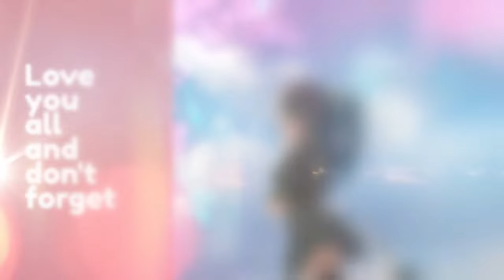ダーリンダンス - かいりきべア cover. さくらみこ performed by Byakko Howaito | VRC-MMD 2K@60FPS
Hi lovely people, Byakko here with another MMD video. Please enjoy!

⚪Music credits and copyright information⚫

Music by: かいりきべア cover. さくらみこ
Song name: ダーリンダンス
Respected label/copyright to: かいりきべア

⚪MMD credits and honorable mentions⚫

Performed in: VRChat
VRChat World: iY MMD World 1.41 by Iris Alias
Dance Motion by: 0729robo
Camera Motion by: かごるま(仮)
World Programmer: Iris Alias (@mwz5pcdgvc1 - Twitter Handle)
World Designer: 여우님
Stage Designer: 여우님 & Siromori & HANI.
Special Thanks: Curiss & KIBA_
Performed by: Byakko Howaito

⚪Avatar/Model information⚫

Modeling done in: Blender and Unity3D
Re-topology (custom sculpting of the body and head): done by Byakko
Physics (Hair/Tail/Clothing/Breasts/Butt/Ears) done: Custom PhysBone settings done by Byakko

⚪Recording information⚫

Recorded with: OBS Studio @ 2560 x 1440 resolution @ 25000 VBR
Edited with: Vegas Pro 18.0 / 2K @ 60FPS / NVEC Encoder @ 25000 VBR
Color Corrected: True Color Full

⚪About Byakko⚫

Hello!

I am a Full-Time VTuber, 3D modeler and Content Creator, nice to meet you!

My characters lore is based around the mythical Celestial White Tiger of the West named Byakko.

I'm hearing impaired, my left ear is deaf and my right ear has very little hearing left.

My dream and passion is to grow a wonderful loving community with all kinds of people.

⚪ Entertain you
⚫ Offer an anxiety free zone
⚪ Provide a place for you to call home

⚪Supporting Byakko⚫

Donations make it so I can continue doing this with all the love and passion I have.

Please don't overspend and think of yourselves first. You matter.

If you are considering doing an donation, I would like to thank you from the bottom of my heart!

Anonymous heroes can now stay anonymous with Crypto!

DogeCoin: (DOGE)
D6MLQrdujXUuYU6MFckvstzBpTPFCVC8xy

BitCoin (BTC):
3HjhD6qBytnBFoT4qbjsxq3FPW85b9UjvY

Alt Coins (BEP20):
0xC5FFe69538D27789C91bc72A7E49a2caE6665DB1

Byakko appreciates -any- support and love from the bottom of their hearts! Many tiger cuddles, hugs and head pats to you!